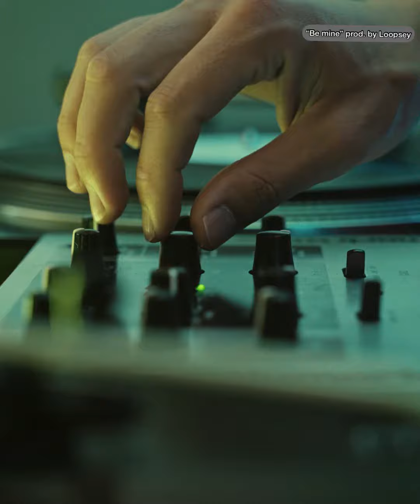(FREE) Lil Uzi Vert Type Beat “Be Mine” (Official Beat Video)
FREE FOR NONPROFIT USE ONLY. MUST CREDIT (prod. Loopsey) in the title. To upload to Apple Music / Spotify, purchase a lease.